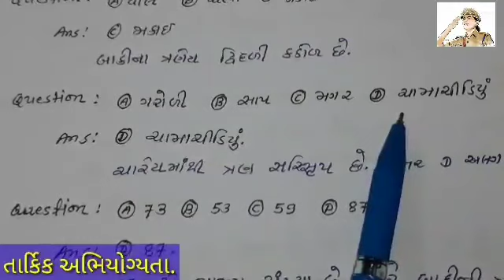પોલીસ કૉન્સ્ટેબલ ભરતી 2024 - GUJARAT POLICE CONSTABLE EXAM PREPARATION 2024 || REASONING SPEAIL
*પોલીસ કૉન્સ્ટેબલ પરીક્ષા IMP MCQ.*